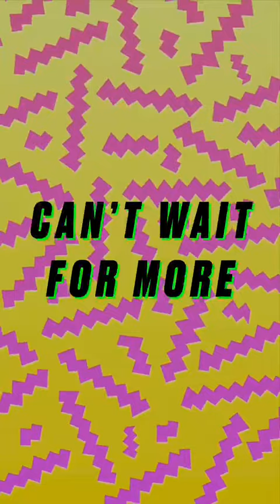Spaceship Galactic: Season 2 Episode 5